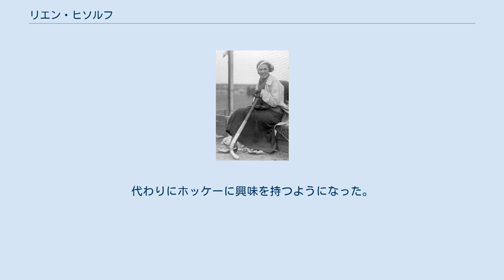リエン・ヒソルフ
リエン・ヒソルフ （Carolina Anna "Lien" Gisolf、1910年7月13日-1993年5月30日）は、オランダの陸上競技選手。
1928年アムステルダムオリンピックの銀メダリストである。
 ヒソルフは、まだ学生だった1926年に、学校において走高跳に挑戦したところ、クラスメートたちよりも30cmも高く跳躍を見せたことから、彼女に走高跳の適性があることがわかった。
彼女は、その後2年もたたないうちに、1.465mの跳躍をみせ、非公認ながらオランダ記録を樹立。
さらに、1928年7月3日にはブリュッセルで1.582mの世界新記録を樹立した。
このとき、彼女にとってまだ2回目の大会であった。
 同年には、地元で開催されたアムステルダムオリンピックに出場した。
1.56mでカナダのエセル・キャサーウッドに次いで2位となり銀メダルを獲得。
オランダ人女性陸上競技選手としてはじめてのオリンピックでのメダル獲得となった。
 その後のヒソルフは1929年に1.608mの世界新記録を樹立。
1930年にプラハで行われた国際女子競技大会では、1.57mでアムステルダムオリンピックに次いで2位となる。
ヒソルフは、この大会、ドイツのエレン・ブラウミューラーとともに最後の2人となったところで、筋肉を痛め跳躍できなくなる。
これによりブラウミューラーは、優勝が確定する。
彼女は跳び上がって喜びを表現した。
これに対し、25,000人の観衆は、ブラウミューラーの態度を激しく非難。
表彰式では拍手することを拒否。
しかし、銀メダルのヒソルフには大きな拍手を贈った。
 ヒソルフは、1932年6月には1.623mの跳躍を見せ、自身の世界新記録を3年ぶりに更新。
同年夏のロサンゼルスオリンピックに2大会連続出場を果たす。
しかし、結果は4位と振るわなかった。
その後、彼女は急激に陸上に興味を失っていき、4年後に引退。
代わりにホッケーに興味を持つようになった。